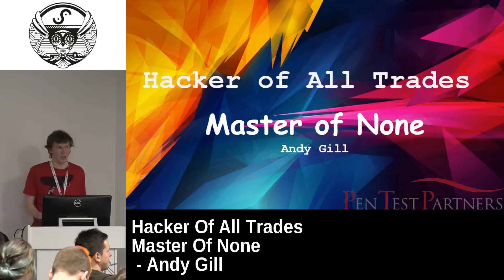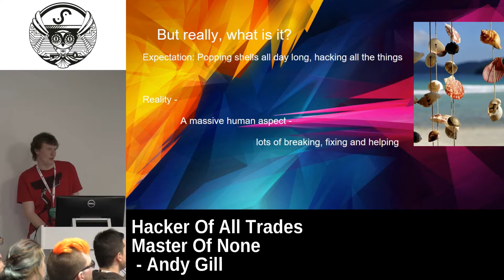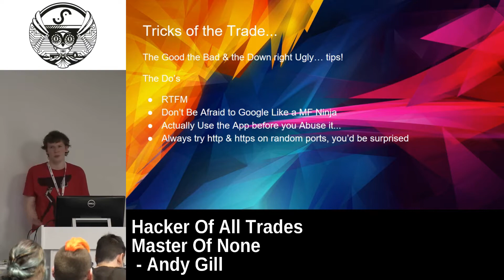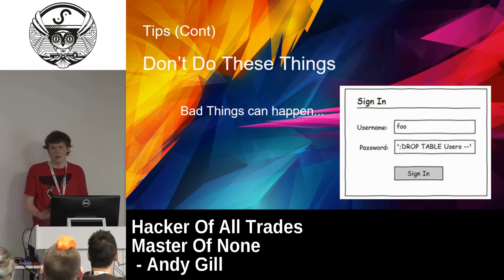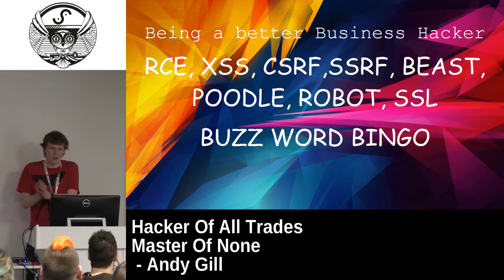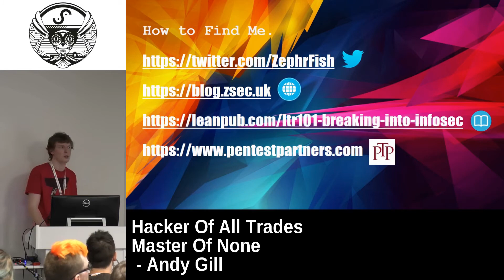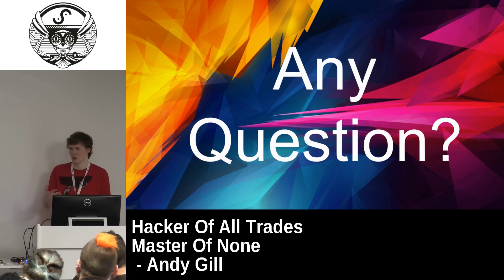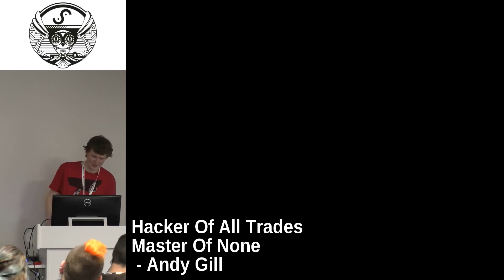Hacker Of All Trades, Master Of None by Andy Gill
Abstract:
Becoming a pentester over the past few years has taught me a few things.

1) It's not all about the difference between ballpoint, Bic and fountains
2) Don't be afraid to look things up
3) 99% of your peers like you are winging it too so don't worry!
4) Penetration testing can be a great conversation starter when someone asks what you do, the giggles that entail.

This talk was created to make learning on the job a breeze, and pieces surrounding learning on the job, how doing the job will teach you the dos, and some donts and over all the lessons learned when it comes to delivering efficiently.

Additionally, I also aim to cover off the following points:
1) What is being a pentester really like?
2) You'll never believe the key things that testers forget
3) Why the business hates you as a hacker

Speaker Bio:
I'm ZephrFish, tester of pens, hacker of things, writer of blogs and now recently an award nominated book ltr101! Apparently I know things about computers, but most of the time I'm winging it just like you.